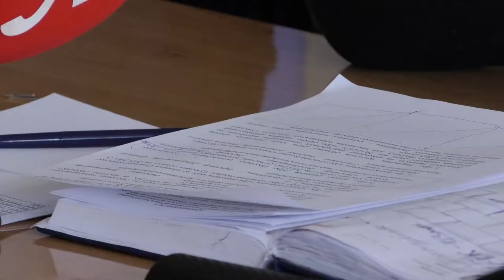Обласний бюджет на 2022 рік складний, не дає перспектив планувати проєкти розвитку. 22.12.2021